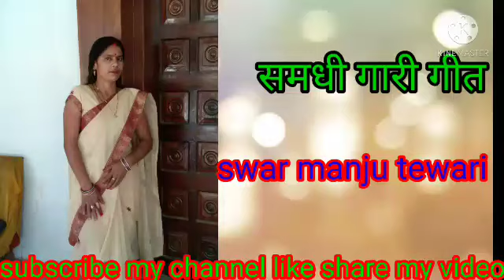अवधी🙏 समधी गारी धनी रे अवधपुर जहाँ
avadhi samdhi Gari geet Dhani Ho avadhpur Jahan bajan Baje

thanks

 follow my on Instagram Manju up block video 57 30